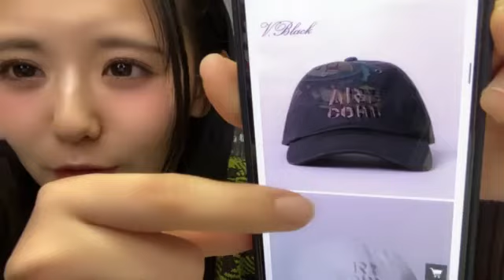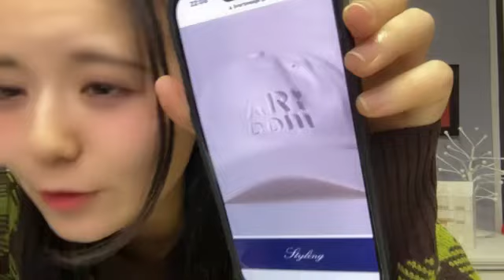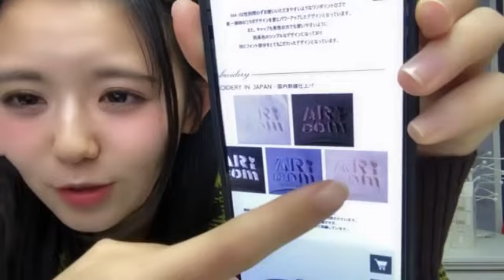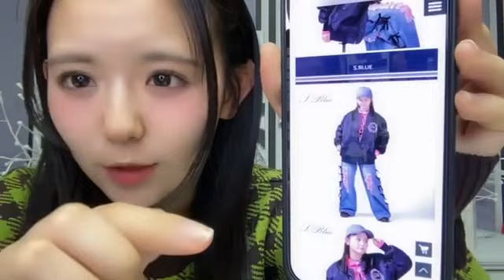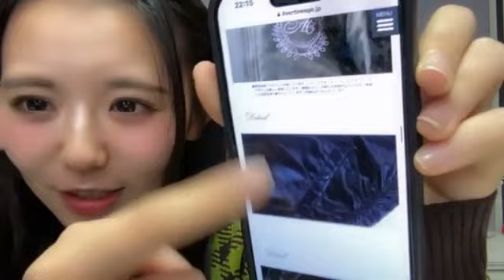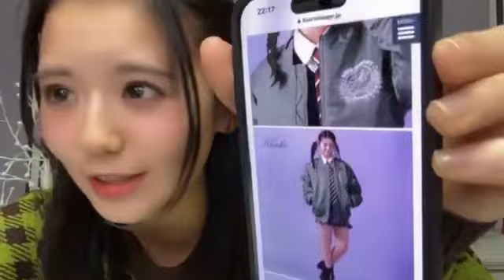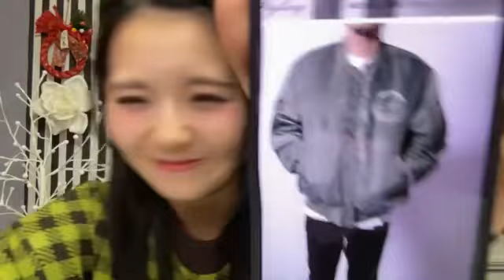峯吉愛梨沙(STU48) 2024年1月15日SHOWROOM